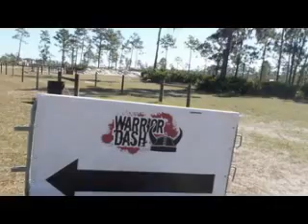Warrior Dash 2012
Crazy fun race